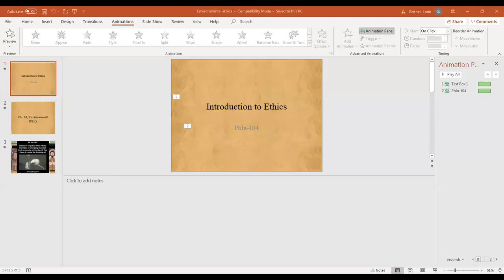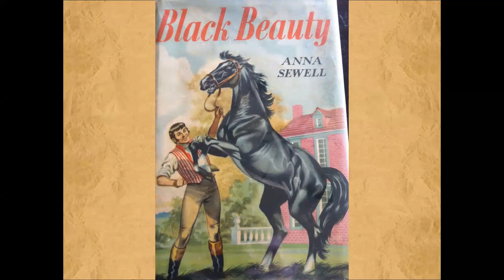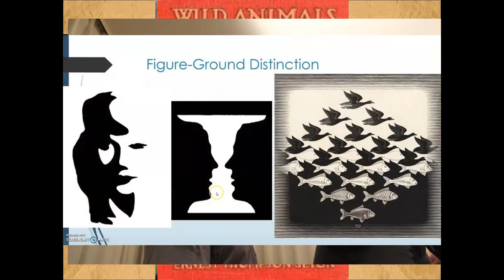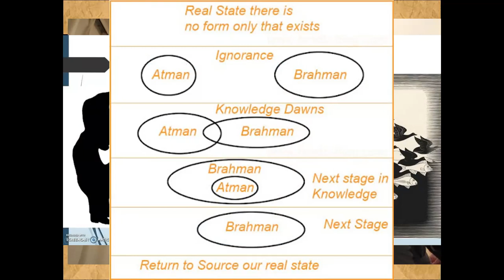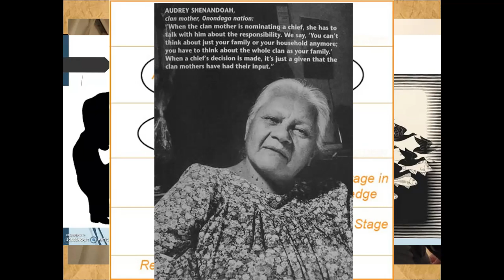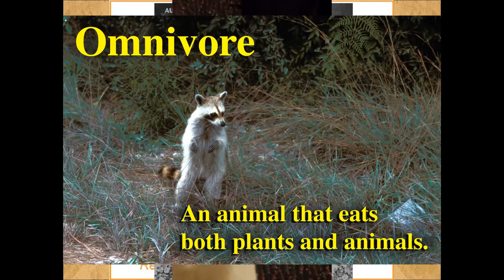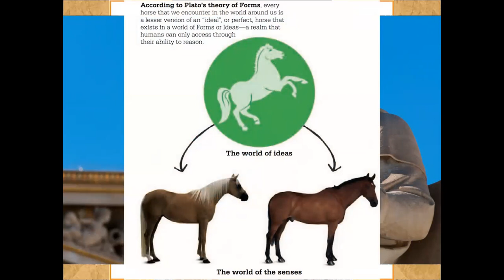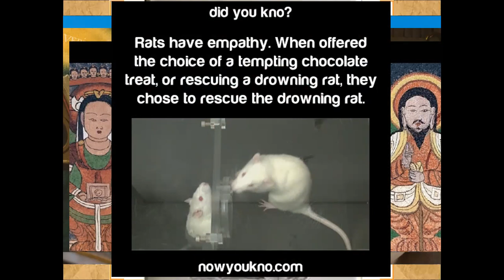The Curmudgeon .... and his Cats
This video was made for an online class I teach on ethics

This particular video addresses environmental ethics